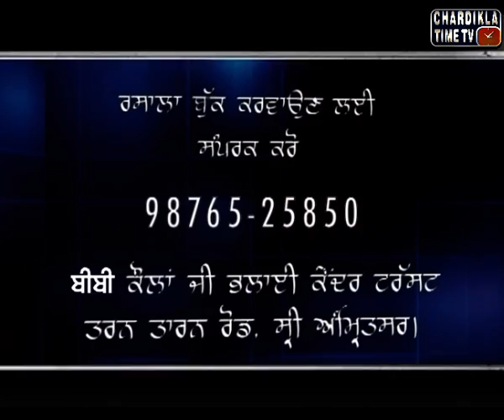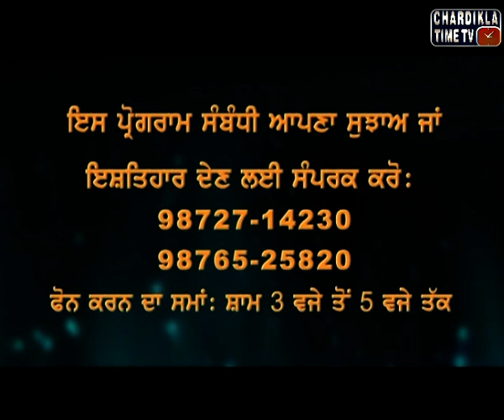Gurbani Varkha : Episode-309 : June 20, 2015